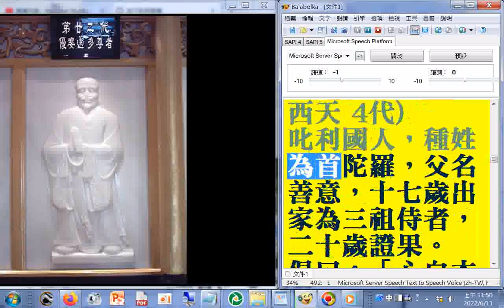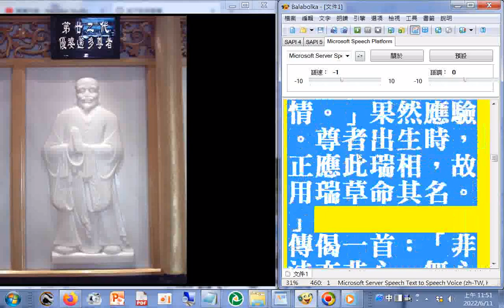六十四代祖師ALL第22代#優婆毱多尊者( 西天 4代) 叱利國人，種姓為首陀羅，父名善意，十七歲出家為三祖侍者，二十歲證果。偈曰：「心自本來心，本心非有法，有法有本心，非心非本法。」